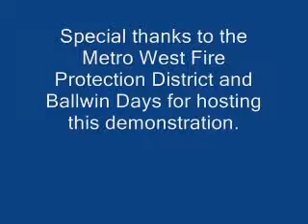Room burns with and without a fire sprinkler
Dude, check out how effective fire sprinklers are.  One room burns completely out and no one could survive.  The other has a fire sprinkler in it.  You'd be sleeping in that room.  This comes from our friends in St. Louis.  Wally Miller narrates.